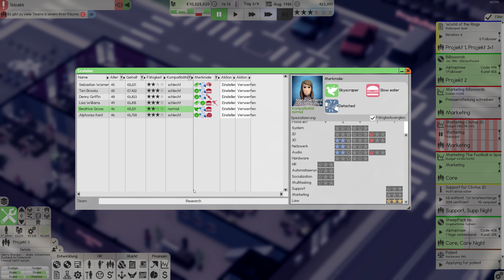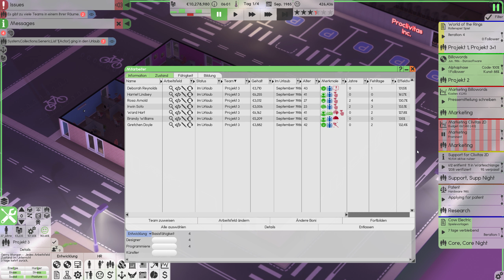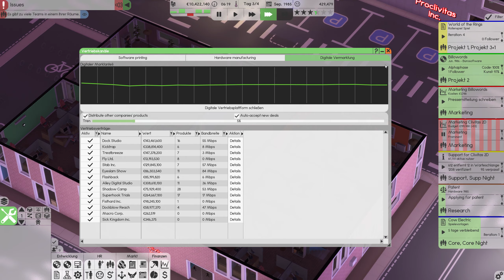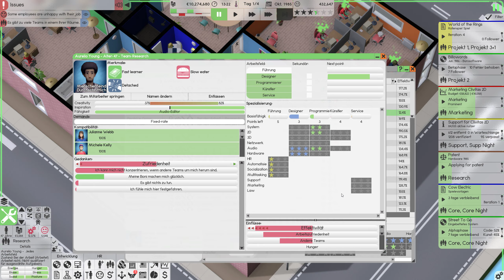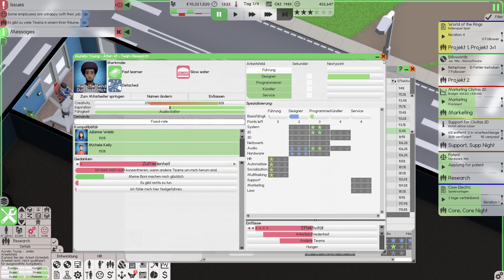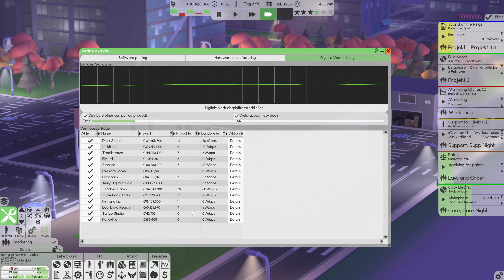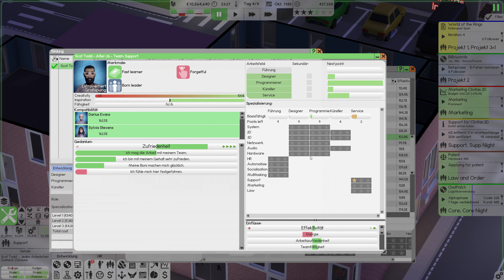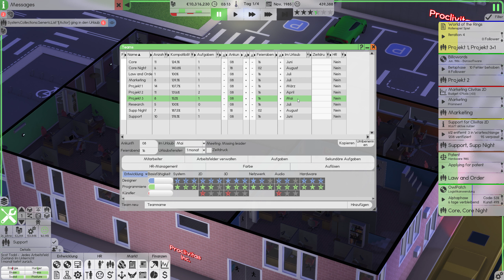Software Inc. #60 - Let´s Play - deutsch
Schon immer wollte ich die Sims spielen und schon immer kombiniert mit dem Gründen einer eigenen Firma. Und hier ist die perfekte Kombi in einem Spiel vereint.
Software Inc. ist seit 100 Jahren im early Access und macht trotzdem riesigen Spaß! Hier kommen ein paar Folgen, ein erster Durchgang, einige erste Erfahrungen.